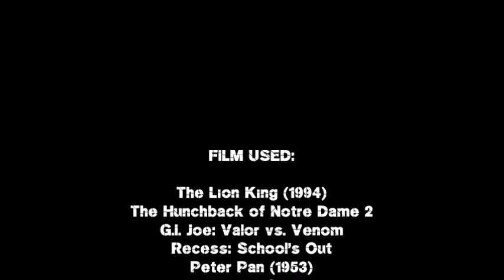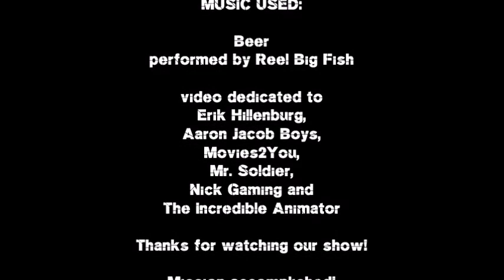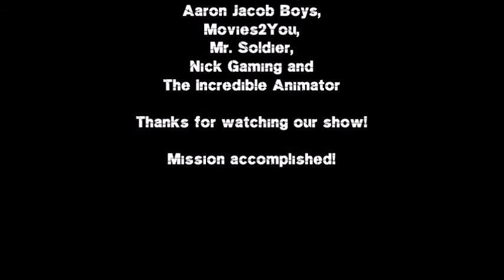The Scar Chronicles: Quasimodo, Duke and his Joes and Dr. Phillium Benedict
The ninth chapter 98: Quasimodo, Duke and his Joes and Dr. Phillium Benedict including Captain Phoebus, Esmeralda, Zephyr, Djali, Wendy Darling, John Darling, Hogarth Hughes, Michael Darling, Colonel Quaritch and his RDA army, Jameson Locke, Aang, Bactrian Camel, Joseph Korso, Cale Tucker, Derek Maza, Elisa Maza, General Ross and his army, Philip J. Fry, Leela, Bender, Anastasia, Dimitri, David Xanatos, Owen Burnett, Fox Xanatos, Stu Pickles, Lou Pickles, Tommy Pickles and the Gang, King Philip, The Lost Boys, Dr. Rosenthal, Lyle Tiberius Rourke, Vinny Santorini, Dr. Joshua Sweet, Philippe, Max & Thor, and Master of The Fox Hunters.